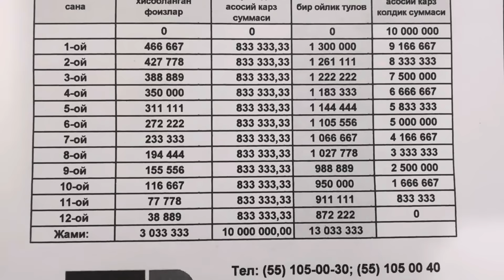ЖЫЛЫ ГОНЕ МАШИНАЛАРГА АВТОКРЕДИТ